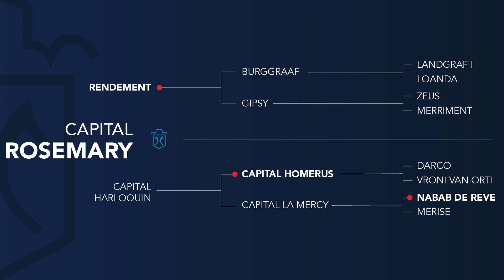Lot 6: Capital Rosemary (Rendement x Capital Homerus x Nabab de Reve)